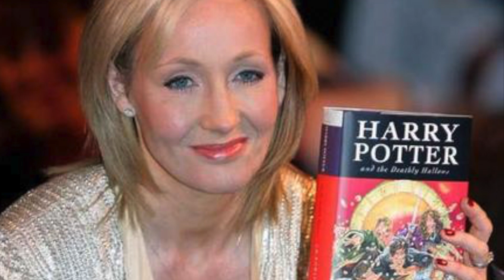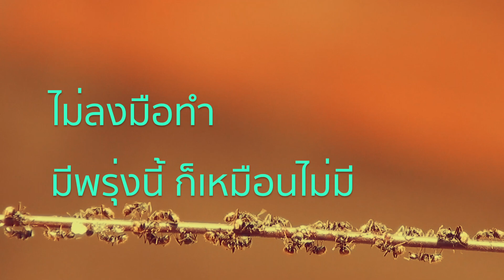ชีวิตขาดอะไร ? จึงไม่ประสบความสำเร็จ | เรื่องเล่ารับอรุณ 351 | รุ้งแปดสี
ศึกษาดูเถิด
คนที่ประสบความสำเร็จระดับโลก
เริ่มต้นจากความไม่พร้อมแทบทุกคน
འ
ต้อนรับวันใหม่ทุกวัน เวลา 05.00 น.